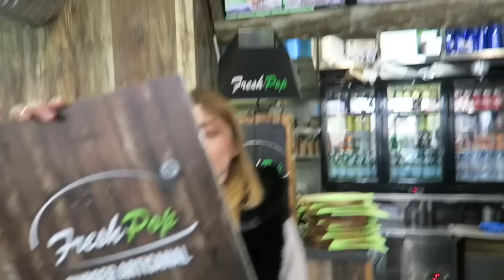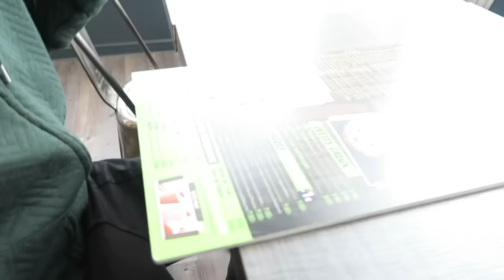INVITÉ DE SAKINA FAMILY : ELSA LPDL4 RESTAURANT FRESH&POP partie 2 💚